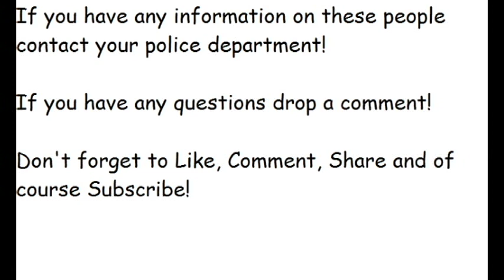Florida's Most Wanted (Seminole County)